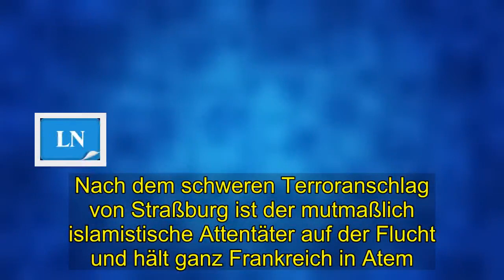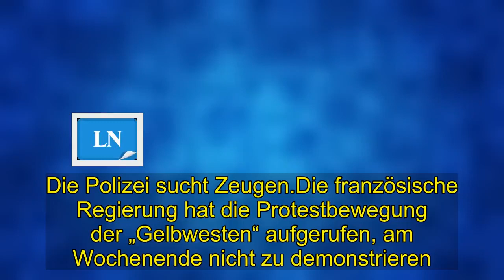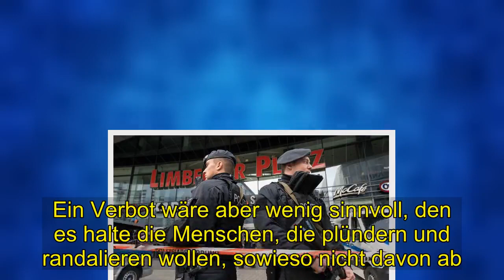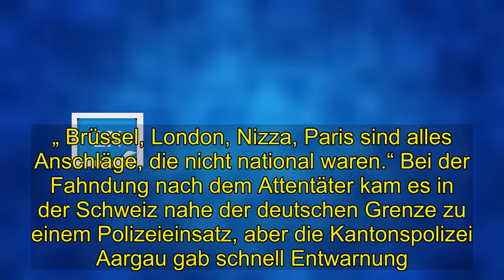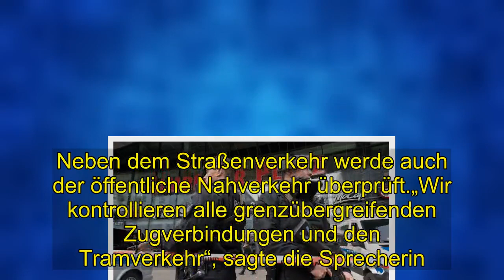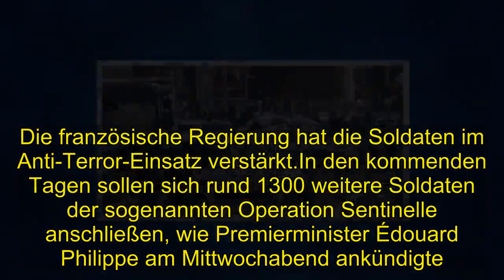Weihnachtsmarkt laufen die Ermittlungen weiter auf Hochtouren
Nach dem schweren Terroranschlag von Straßburg ist der mutmaßlich islamistische Attentäter auf der Flucht und hält ganz Frankreich in Atem. Mit einem Großaufgebot von über 600 Beamten in und um die elsässische Metropole und an der nahe gelegenen Grenze zu Deutschland versuchte die Polizei den bei einem Schusswechsel verletzten Angreifer Chérif C. zu fassen.Am Donnerstagnachmittag gab es im Straßburger Viertel Neudorf einen Großeinsatz der Polizei mit Einsatzkräften der Eliteeinheit RAID, wie die Nachrichtenagentur AFP berichtet. Auch der französische TV-Sender BFMTV und die Zeitung „ Le Figaro“ berichten über den Einsatz. Laut BFMTV ist der Anlass für den Einsatz aber bislang unklar.Die französische Polizei hat inzwischen ein Fahndungsfoto des Attentäters samt Täterbeschreibung veröffentlicht. Auch süddeutsche Bundespolizei-Stationen, das Bundeskriminalamt und die Schweizer Bundespolizei verbreiteten am Mittwochabend auf Twitter den Aufruf der Police National. Die Polizei sucht Zeugen.Die französische Regierung hat die Protestbewegung der „Gelbwesten“ aufgerufen, am Wochenende nicht zu demonstrieren. „In diesem Stadium, in dem ich zu Ihnen spreche, haben wir beschlossen, die Demonstrationen am Samstag nicht zu verbieten“, sagte Regierungssprecher Benjamin Griveaux dem Sender C News. Er appellierte allerdings an die Demonstranten vernünftig zu sein - es liege in ihrer Verantwortung nicht zu demonstrieren. Es wäre vorzuziehen, wenn am Wochenende jeder seinen Geschäften vor Ende des Jahres nachgehen könnte, statt mit Demonstrationen die Sicherheitskräfte erneut zu fordern. Ein Verbot wäre aber wenig sinnvoll, den es halte die Menschen, die plündern und randalieren wollen, sowieso nicht davon ab. Der CDU-Innenpolitiker Armin Schuster fordert eine stärkere europäische Zusammenarbeit im Anti-Terror-Kampf. Nationale Souveränitäten dürften bei der Gewährleistung der Inneren Sicherheit in Europa nicht vorgeschoben werden, sagte er im „Morgenmagazin“ der ARD. „Ich würde mir wünschen, wir hätten eine gemeinsame europäische Anti-Terror-Datei. “Dann hätten auch die deutschen Behörden gewusst, dass der mutmaßliche Attentäter von Straßburg in Frankreich als Gefährder geführt wird. „Ich würde mir wünschen, dass wir eine gemeinsame europäische Gefährderbewertung haben. “ Nötig sei ein „europäisches Bundeskriminalamt“ nach dem Vorbild des FBI in den USA, „damit Nachrichtendienste und Polizeien europaweit ihre Daten zusammenbringen, gemeinsam bewerten, gemeinsam fahnden“, sagte der CDU-Politiker. „ Brüssel, London, Nizza, Paris sind alles Anschläge, die nicht national waren.“ Bei der Fahndung nach dem Attentäter kam es in der Schweiz nahe der deutschen Grenze zu einem Polizeieinsatz, aber die Kantonspolizei Aargau gab schnell Entwarnung. Eine Reisende habe am Morgen bei Rheinfelden den Verdacht geäußert, der Gesuchte sei in ihrem Zug, sagte ein Polizeisprecher der Deutschen Presse-Agentur. Die Polizei habe den Mann an der nächsten Haltestelle in Frick rund zehn Kil